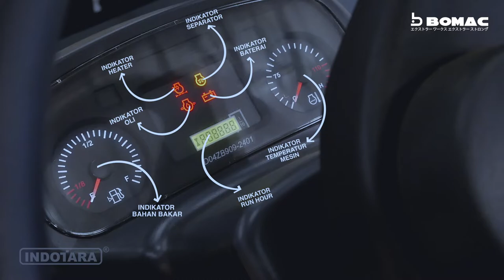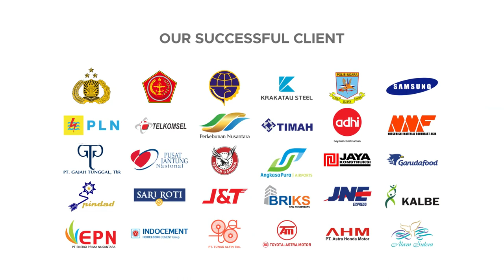CARA PENGGUNAAN & PERAWATAN BOMAC MANUAL DIESEL FORKLIFT RD15M-BTD3 KAPASITAS 1.5 TON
Untuk Informasi lebih lanjut, hubungi kami di :

Headquarter :
PT. INDOTARA PERSADA
50/F, Menara BCA Grand Indonesia

Indotara Showroom :
GRAHA INDOTARA

Singapore Office :
3 Temasek Avenue
Singapore - 039190